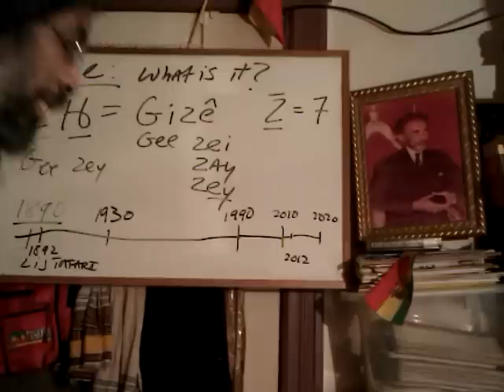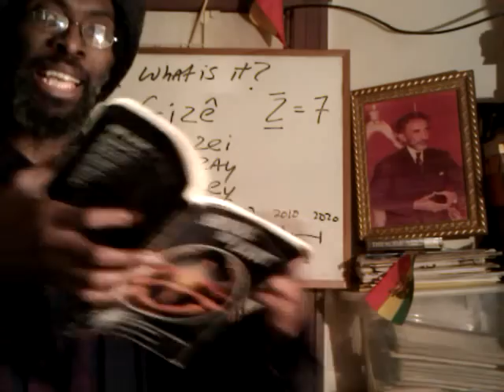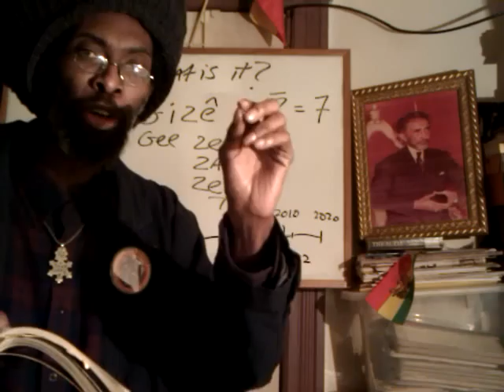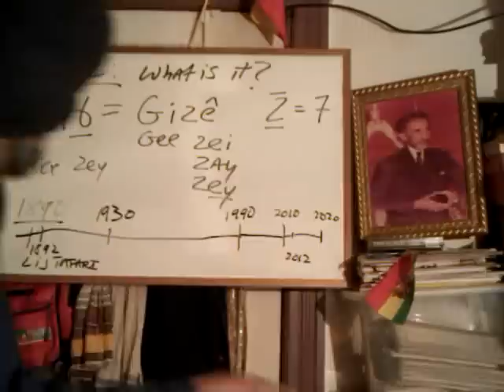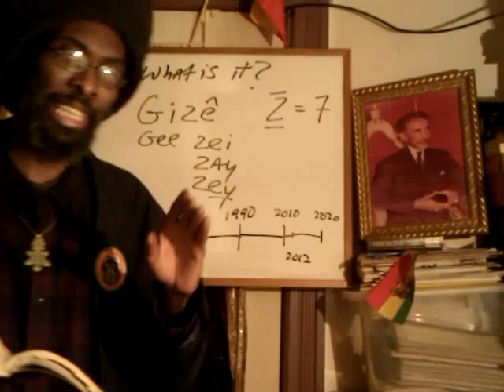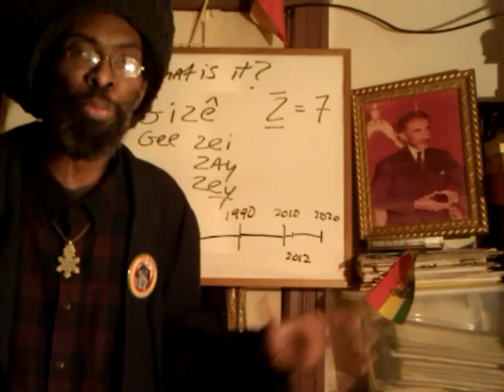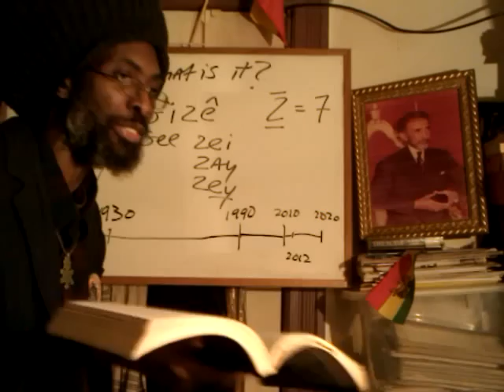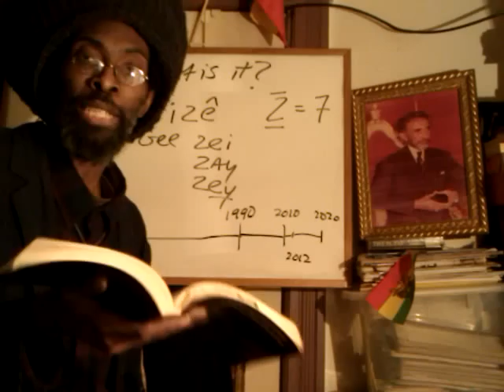Psychic "Twilight Zone" EndTime? Rastafari Explains 1890 ET-Alliance, 1930 Big Ship & 2012 Signs